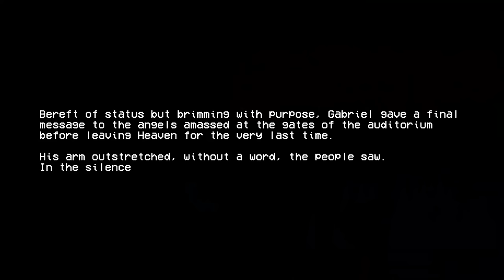What a BLIND REACTION to ALL of ULTRAKILL looks like!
Never thought I would enjoy this game to the extent that I did. But honestly, I couldn't be happier.

All music used in this video is in ULTRAKILL, nothing else. Just go to the official soundtrack that shi fire as hell.

Thumbnail: The art of the thumbnail is not owned by me. It is made by a creator named @Ducklex.

Timestamps:

00:00 Intro
00:45 Prelude
03:35 Something Wicked
04:29 Prelude (continued)
06:33 Layer 1 - Limbo
11:33 Layer 2 - Lust
14:23 ACT 1 - Final layer - Gluttony
18:34 Layer 4 - Greed
24:19 Layer 5 - Wrath
30:03 ACT 2 - Final layer - Heresy
35:50 Outro